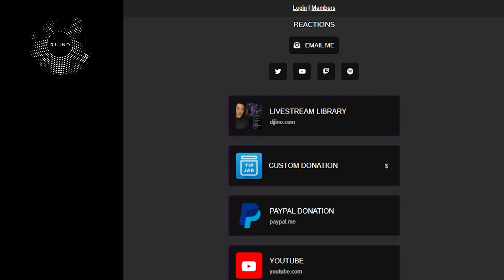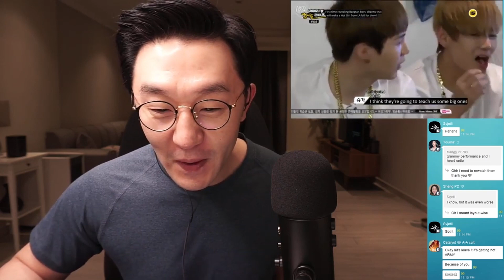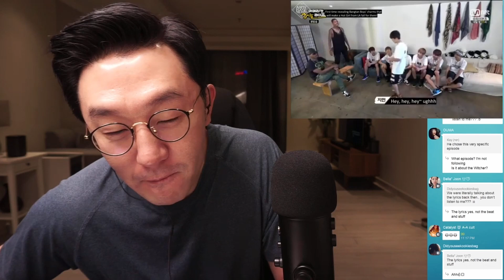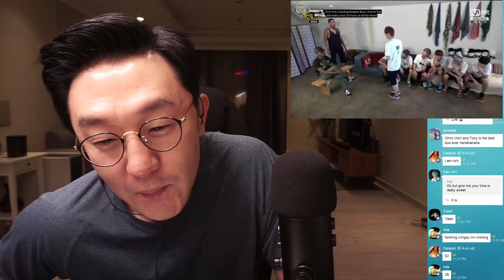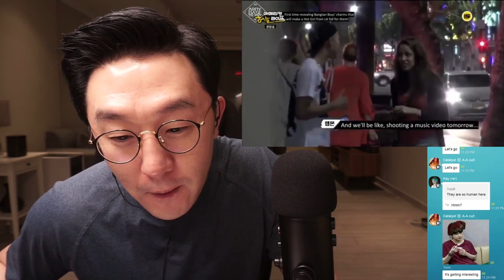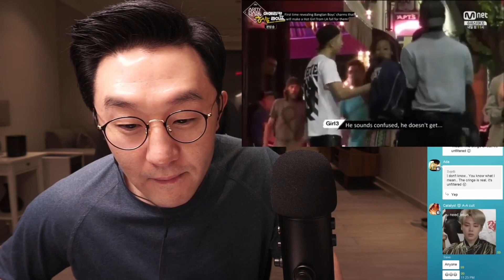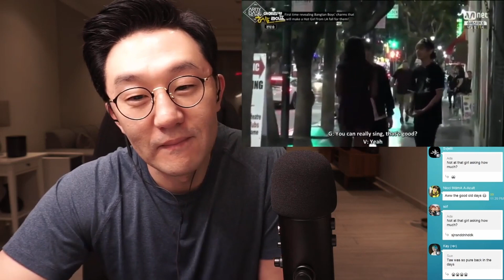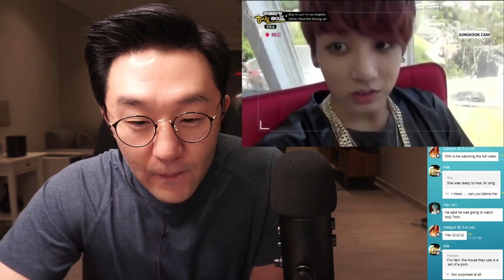DJ REACTION to KPOP - BTS AMERICAN HUSTLE LIFE EPISODE 5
DJ Jino has a surprise! American Hustle Life is a reality show of BTS broadcasted on Mnet and today he is watching the segment where the boys are taught how to flirt with girls and have to go on the streets to invite girls to participate in their music video.